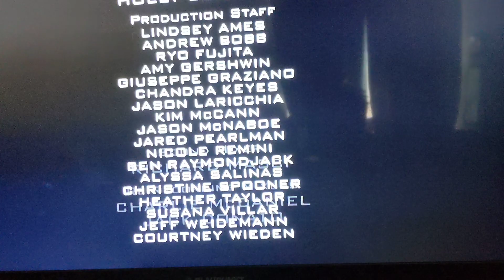Hanley productions/CBS productions/Sony pictures television/CBS broadcast international